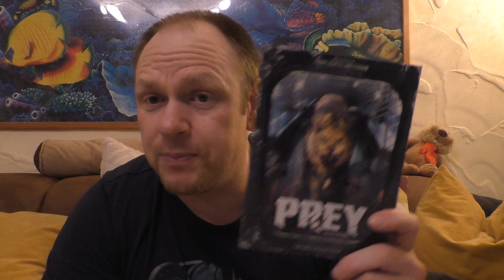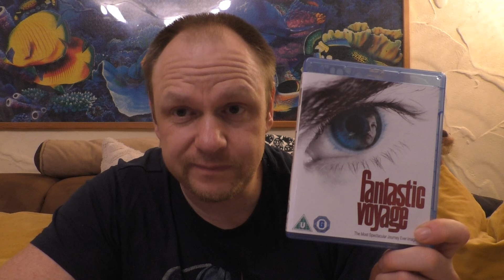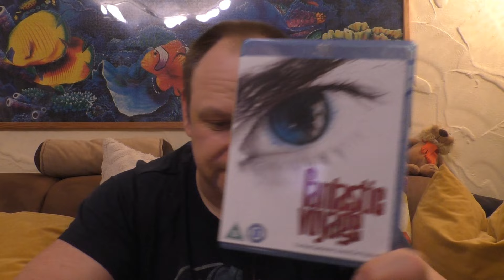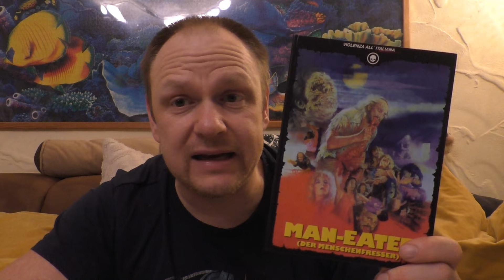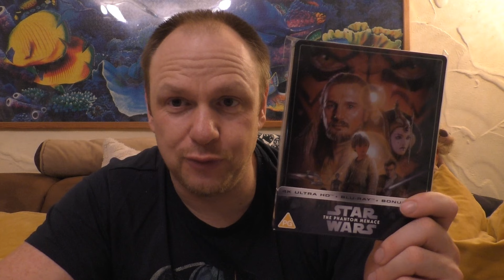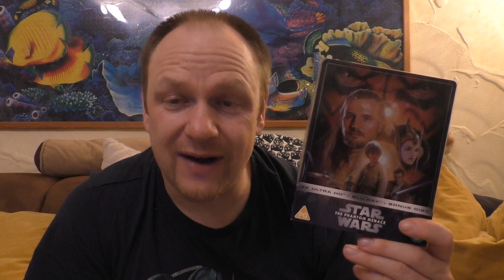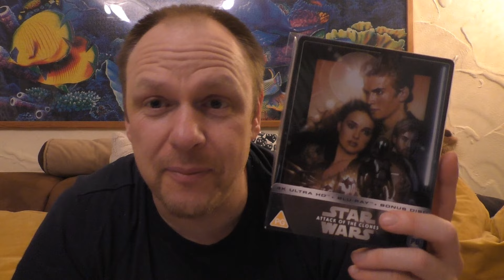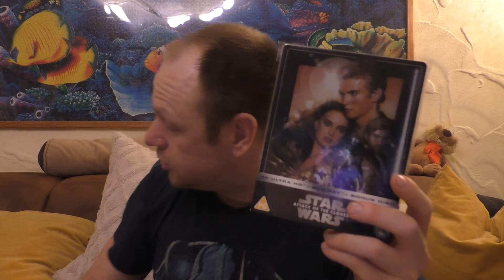Vorhees82 - Filmtagebuch 2024 - Kalenderwoche 18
und weitere Themen:
- Urlaub
- Civil War / The Fall Guy - Kurzreviews
- Star Wars - Tag
- Garagen-Flohmarkt

Lasst doch einen Kommentar da welche Filme
ihr angesehen habt in dieser Woche :)

Hier kommt ihr zu meinen Shops wo ich alles bestelle:
Amazon.de
Steelbooks:

Hier könnt ihr mir weiter folgen und mich erreichen:
Letterboxed:

Euer Vorhees82